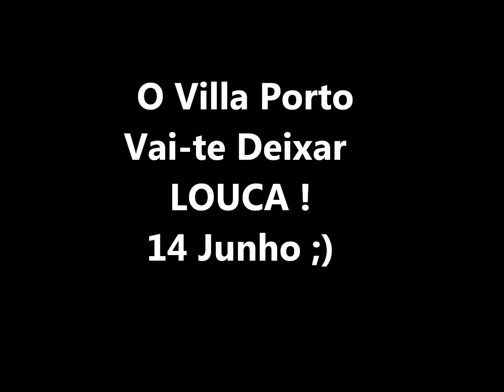DIEGO FARIA - ELAS FICAM LOUCAS - AO VIVO @ VILLA PORTO - 14 JUNHO